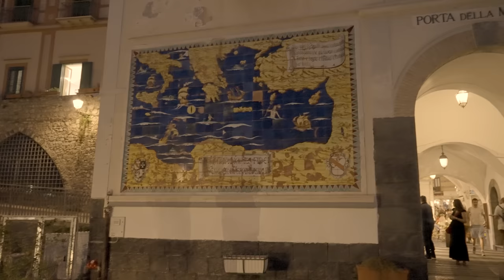Amalfi, Italy Summer Nights - 4K60fps with Captions!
This evening walk of Amalfi, Italy was filmed on Thursday June 16th, 2022 starting at 9:55 pm along the Amalfi Drive leading into town.

0:00 Intro and Map
0:52 Amalfi Drive
7:05 Marina Grande
10:20 Piazza Flavio Gioia
15:03 Piazza Duomo
17:16 Amalfi Cathedral
25:19 Via Lorenzo
28:27 Piazza dei Dogi
37:06 La Fontana De Cape E Ciucci
45:59 Piazza Duomo
49:58 Piazza Flavio Gioia
53:20 Ferry Terminal

🎥Camera2: Sony a7siii:
🎧In-Ear Monitors